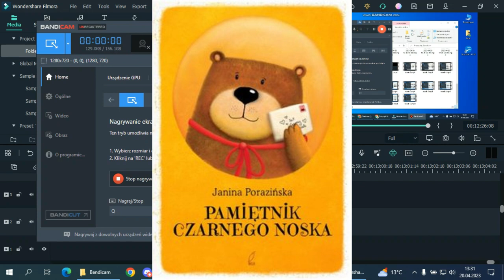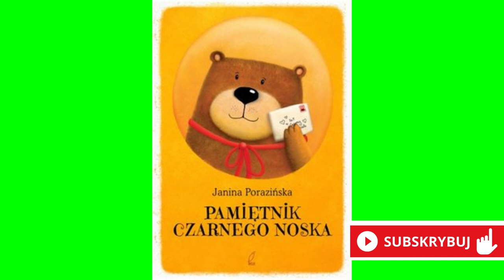Streszczenie szczegółowe lektury "Pamiętnik Czarnego Noska"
lektura "Pamiętnik Czarnego Noska"
Czytała: Aleksandra Piskorz-Zientarska
Opracowanie streszczenia: Justyna Koch
Zapraszamy na naszą stronę na której znajdziecie, dyplomy, kalendarz przedszkolaka, karty edukacyjne, pytana do lektur.